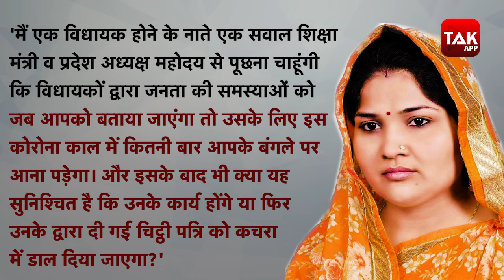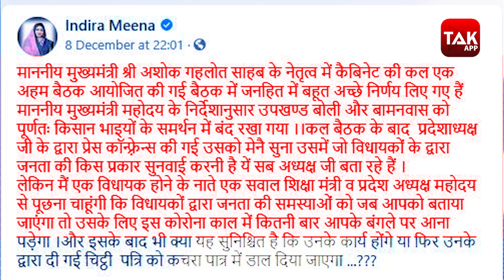SACHIN PILOT के बिना नहीं संभल रही है RAJASTHAN CONGRESS !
इंदिरा मीणा सवाईमाधोपुर जिले के बामनवास विधानसभा से विधायक हैं...इंदिरा मीणा ने अपनी ही पार्टी और सरकार को आड़े हाथों लेते हुए अपने सोशल एकाउंट पर पोस्ट लिखते हुए कांग्रेस प्रदेश अध्यक्ष गोविन्द डोटासरा पर आरोप लगाया है